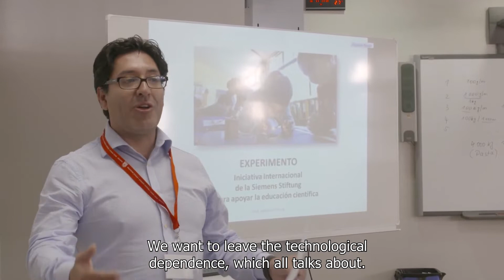Experimento en Bolivia – Programa educativo STEM internacional de Siemens Stiftung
Con el objetivo de fortalecer el aprendizaje a través de métodos innovadores con acento en el el aprender haciendo e investigando, el programa Educacional Experimento llega a Bolivia.
Se trata de una iniciativa implementada por el Ministerio de Medio Ambiente y Agua (MMAyA) de Bolivia, a través del Servicio Nacional para la Sostenibilidad de Servicios en Saneamiento Básico SENASBA, en conjunto con la Universidad Pedagógica de Bolivia.
La adaptación del Programa a la realidad educativa nacional, así como la capacitación de profesores y docentes, ha contado con el apoyo y asistencia técnica de la Fundación Internacional Siemens Stiftung y la Cooperación Alemana (implementada en Bolivia por GIZ).
En una primera etapa se consideran 40 unidades educativas, y se espera lograr un alcance, directa e indirectamente, de 588 docentes y 12.000 estudiantes.

Mantente conectado/-a!